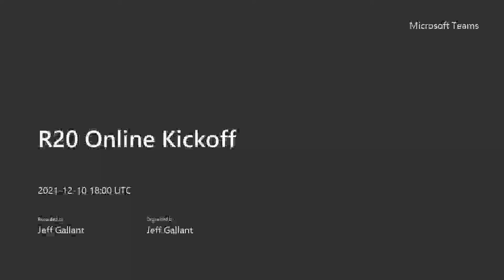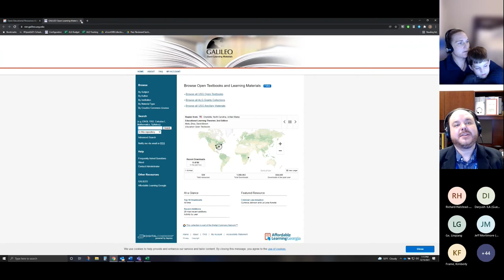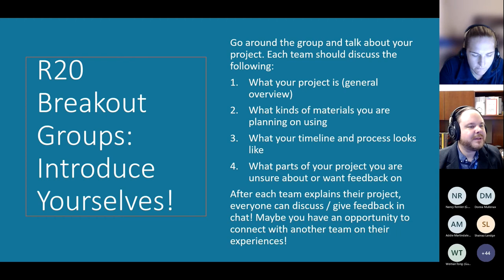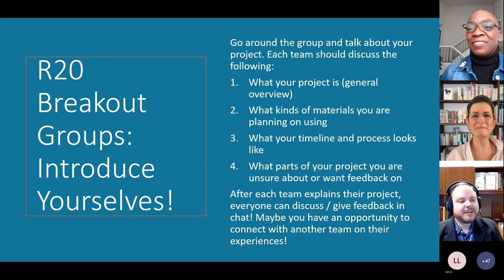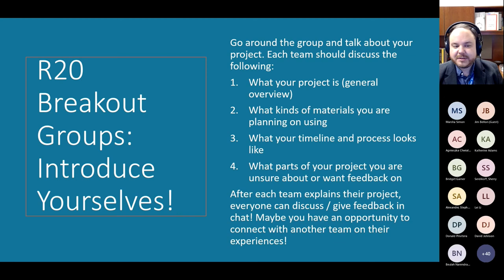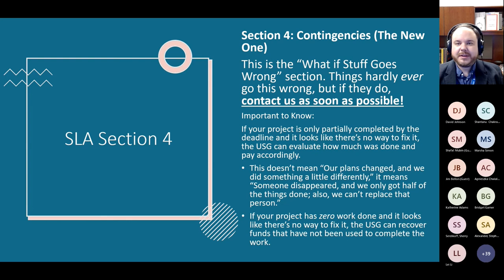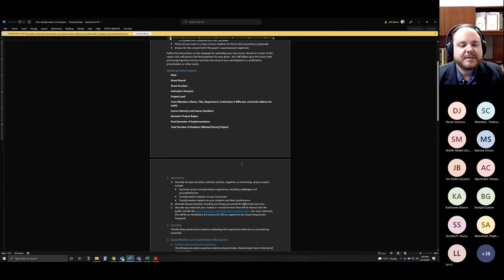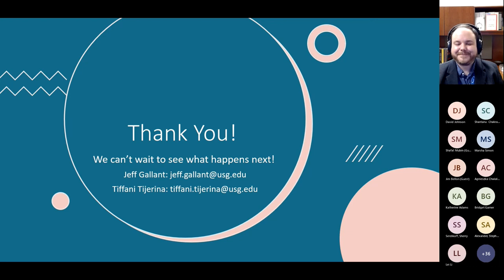R20 Online Kickoff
This kickoff meeting for Round 20 Affordable Materials Grants awardees took place on December 10, 2021.